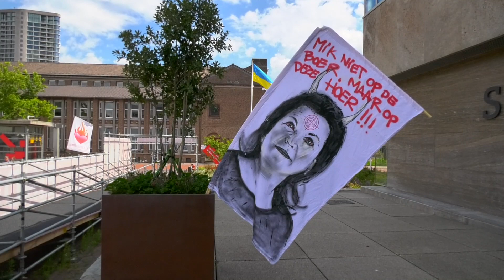Demonstranten dragen boerenzakdoek tijdens protest tegen stikstofplannen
Honderden tot zo'n duizend mensen doen zondagmiddag in Eindhoven mee aan een demonstratie van protestbeweging ‘Samen voor Nederland’. Ze protesteren tegen onder meer het stikstofbeleid van het kabinet. Uit solidariteit met de protesterende boeren dragen veel demonstranten een rode boerenzakdoek.